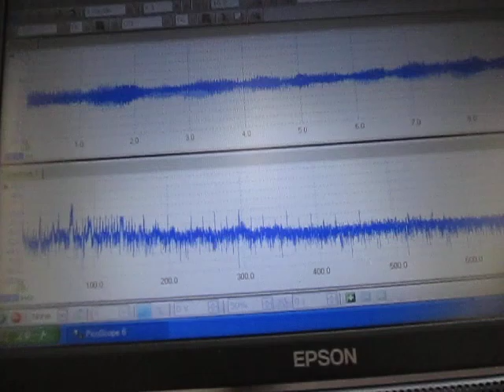超音波制御実験 Ultrasonic control experiment （超音波システム研究所 ultrasonic-labo）